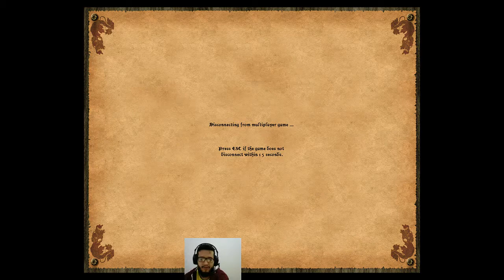1v1 Arabia vs [PoJ]chart (Koreans vs Vikings)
Controlling the Map using the Korean Tower Powerhouse